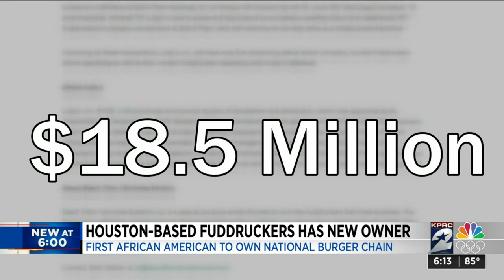Houston-based Fuddruckers has new owner, the first African American to own a national burger chain